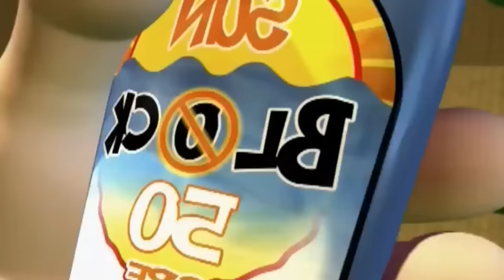JIMMY NEUTRON ES UNA TELENOVELA | SU VERDADERO FINAL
Esta serie no es de ciencia, es una completa telenovela con un final secreto que muchos se perdieron.